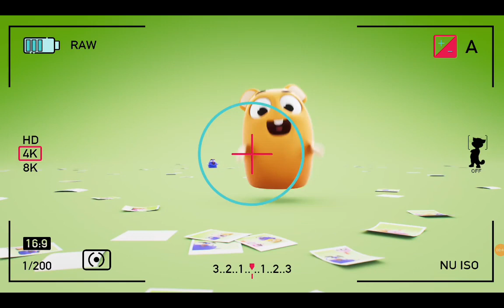Type of Size: Small, Big, Mediume